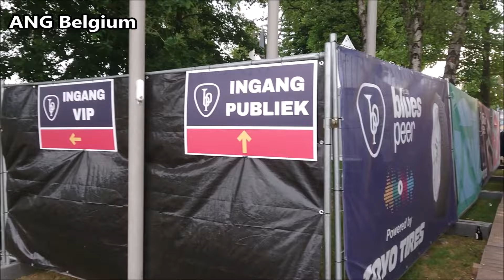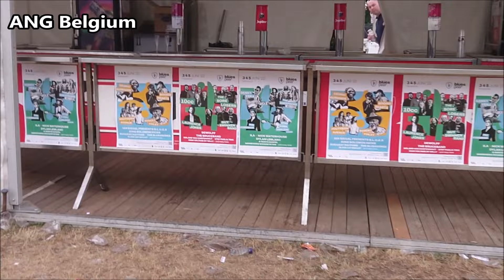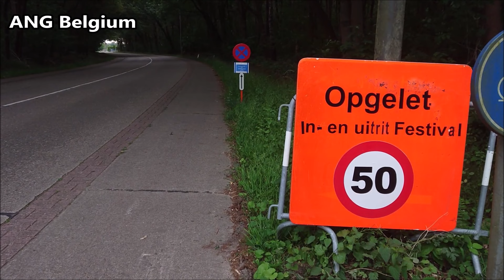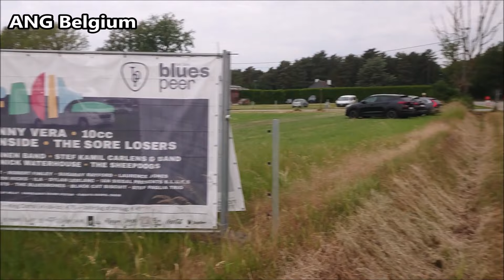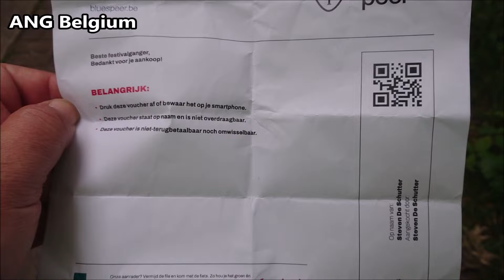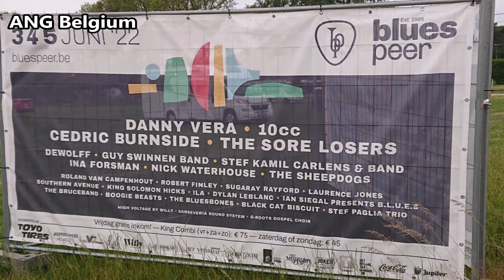BLUES PEER 2022 (OPRICHTER BELGIUM RHYTHM 'N' BLUES FESTIVAL INTERVIEW MET MISJEL DANIELS)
INTERVIEW MET OPRICHTER MICHEL DANIELS - BLUES PEER 2022 (FORMER "BELGIUM RHYTHM 'N' BLUES FESTIVAL" - BRBF)
Blues Peer (Voorheen Belgium Rhythm 'n' Blues Festival en vaak gemakshalve afgekort tot BRBF), is een festival in België. Het vindt elke zomer plaats in de Deusterstraat te Peer, voor lange tijd in het tweede of derde weekend van juli. Het festival werd voor het eerst gehouden in 1985. Bezieler en oprichter van het BRBF festival is Michel Daniels.

De laatste editie van het ´oude´ Blues Peer vond plaats in juli 2019. In januari 2021 werd de organisator vzw Break-Away failliet verklaard. Het festival leek dood en begraven, maar enkele lokale initiatiefnemers waagden de sprong om door te gaan, en vormden vzw BRBF. Tijdens een crowdfunding in mei 2021 werden de nodige middelen verzameld om in 2022 een eerste vernieuwde editie van Blues Peer te organiseren.

Door de jaren heen heeft BRBF heel wat grote, internationale (blues)artiesten naar Peer weten te lokken.